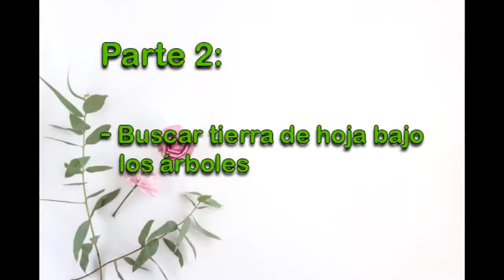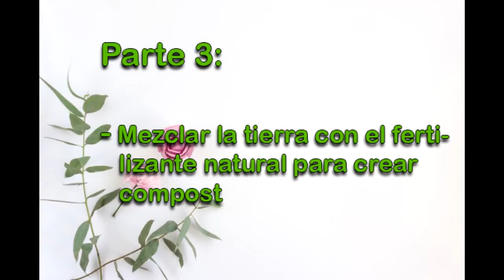Tema 2 Curso Huerto Medicinal Urbano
El curso huerto medicinal urbano es una opción que promueve  bienestar en el hogar  a través del cultivo de plantas medicinales que permiten mitigar molestias estomacales, falta de sueño, hacer compresas para el  tratamiento de heridas o simplemente disfrutar un té natural , con hojas frescas extraídas directamente del huerto ubicado en un  lugar al interior de nuestro hogar.

Objetivo:
Promover el cultivo y  uso de hierbas medicinales para el bienestar familiar.